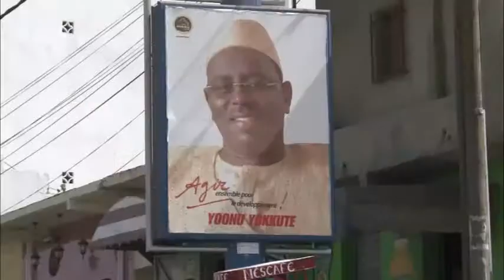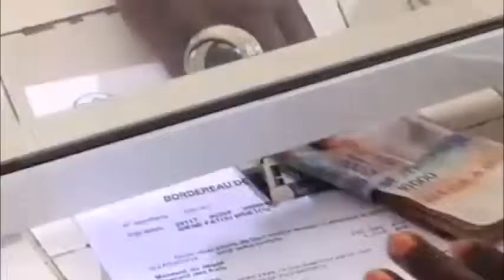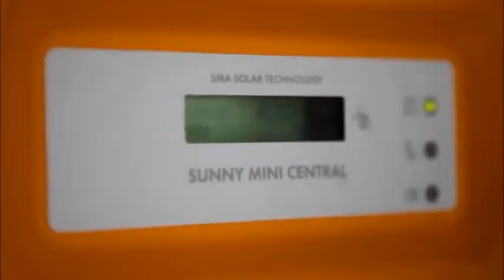FILM PRODAC—ANGLAIS 1